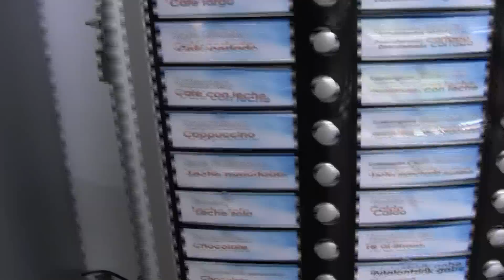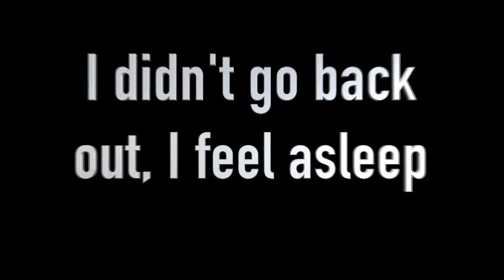Travel to San Sebastian May 18th - 20th, 2015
Like that button!